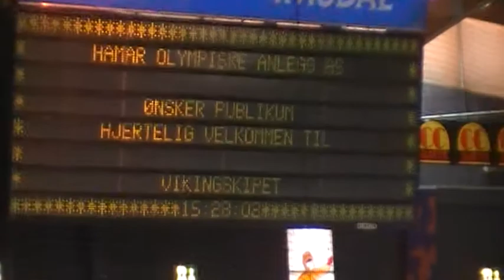Short track in vikingskippet Hamar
6x3min 2 min rest shorttrack easy speed, working with corners.